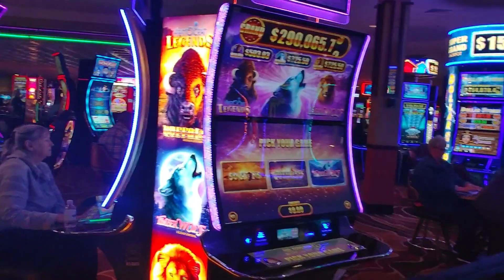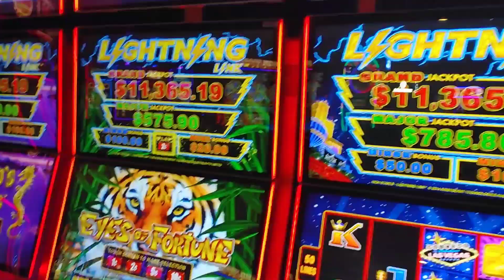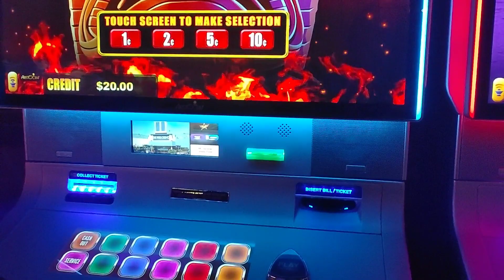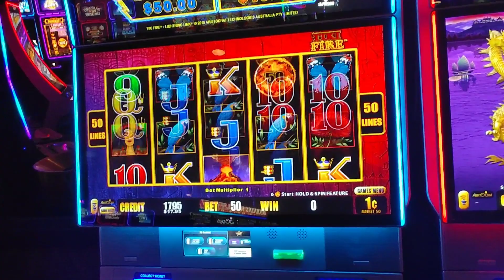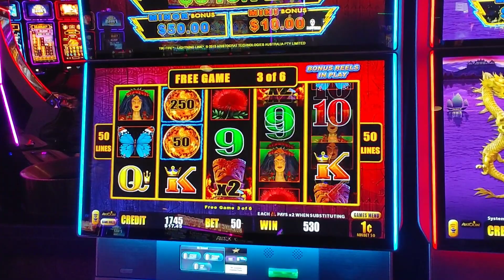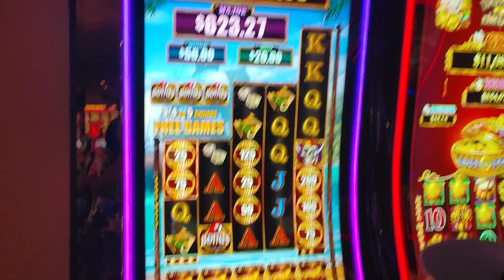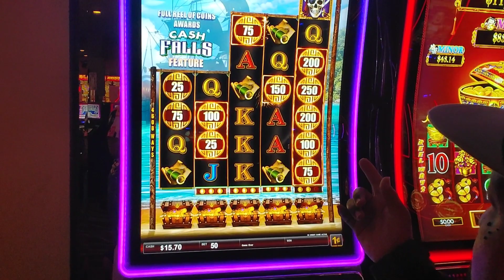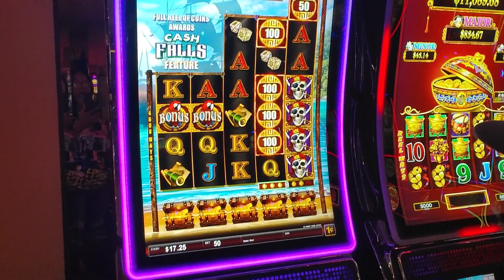5 FREE PLAY AND FREE PIZZA 🍕🍕🍕🍕🍕...